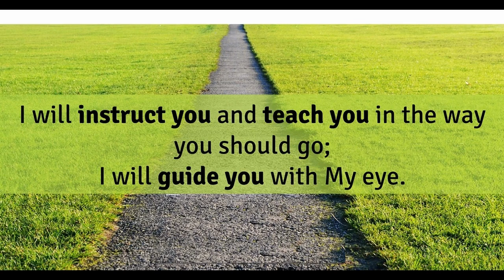Psalm 32:8 (a prayer of the day)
A Prayer of the Day. (Seeds of Shalom) The LORD says, "I will guide you along the best pathway for your life. I will advise you and watch over you." (Psalm 32:8 NLT)

Your eyes are on sparrows and your hands comfort us. There is nothing which is too small in your eyes, and there is nothing which is too big for your hands. You know what happens in our lives. There is nothing which is outside of your rule. Lord, guide our day, and we will follow you. Please heal our spiritual ears to hear your voice more clearly, because our ears often loose sensitivity to catch your small and gentle voice. And clean our minds which are easily filled with unnecessary information. Lord, you cannot fill us, when our hearts are full. We cannot hear you, when we listen to something else. Lord, we now come before you with humble attitude. We surrender ourselves to you, because we love you who loves us so much. We want to love you more and more. We want to be loved you deeper and deeper. Lord, take our lives. In Jesus name. Amen.